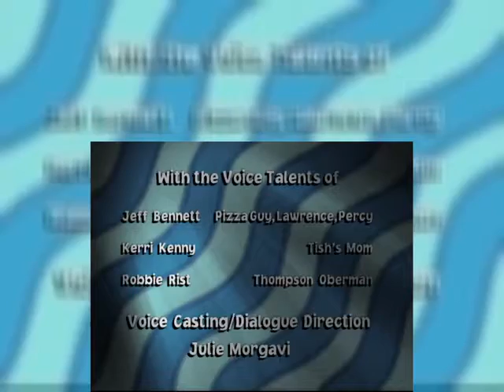The Weekenders Season 3 Episode 4 The Perfect Son